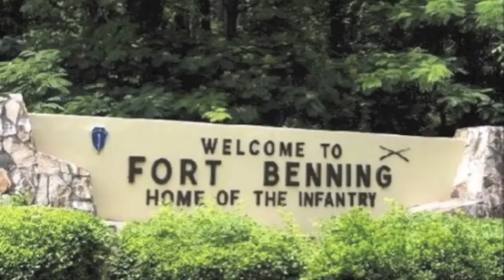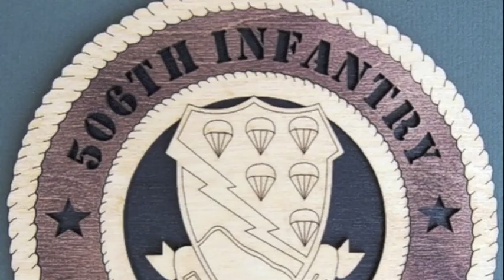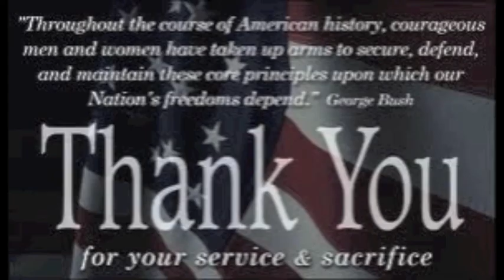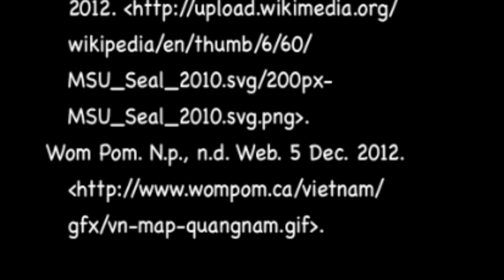James Arthur Herbert